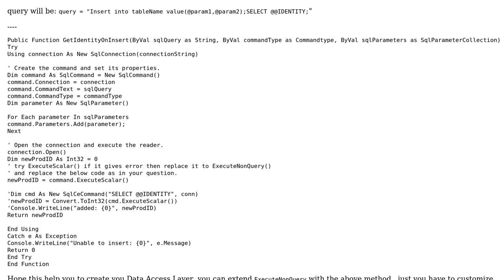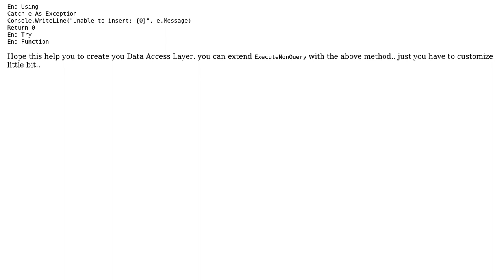Code Review: General insert function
With thanks & praise to God, and with thanks to the many people who have made this project possible! | Content (except music & images) licensed under CC BY-SA | Music | Images & others | With thanks to user renevdkooi user Niranjan Singh user Malachi user Jamal and the Stack Exchange Network Trademarks are property of their respective owners. You are responsible for your own actions.